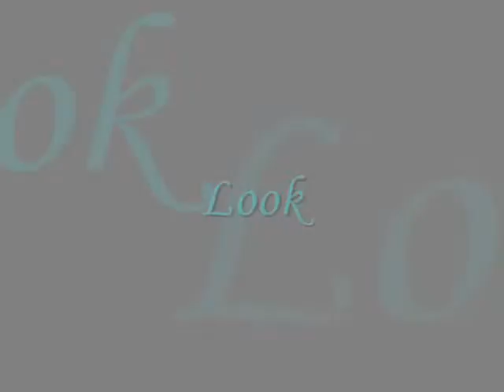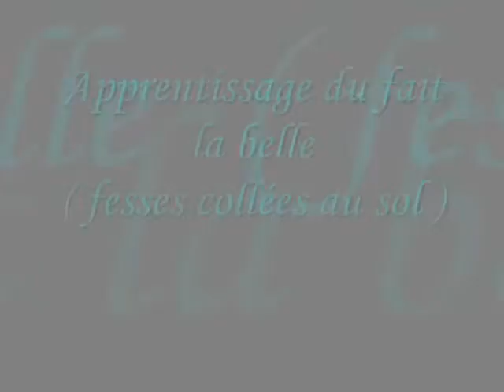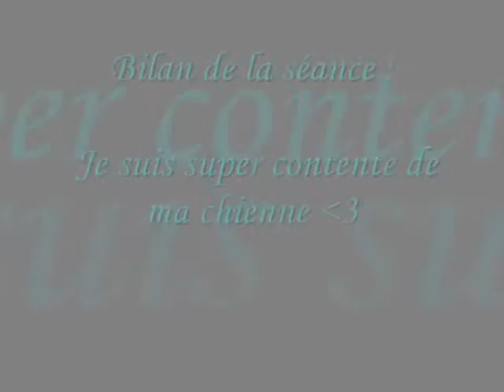Lucky Obéissance Rythmée